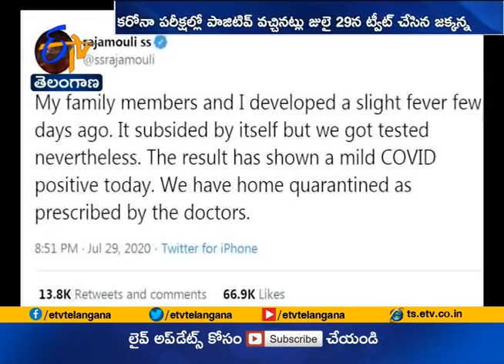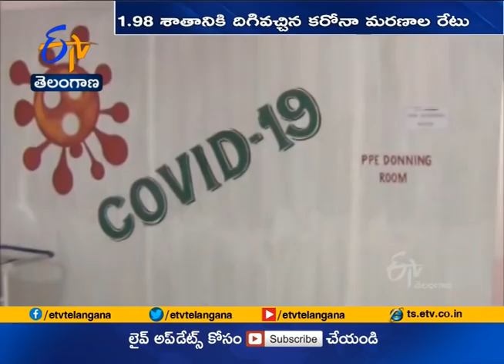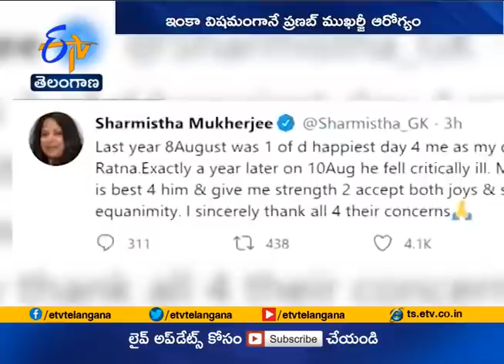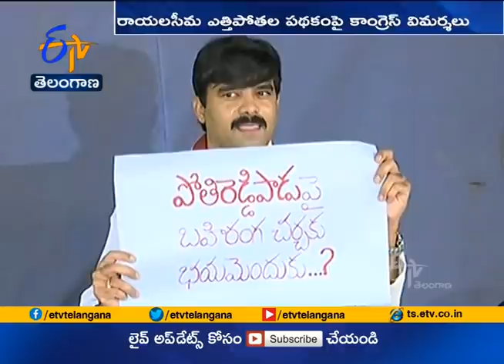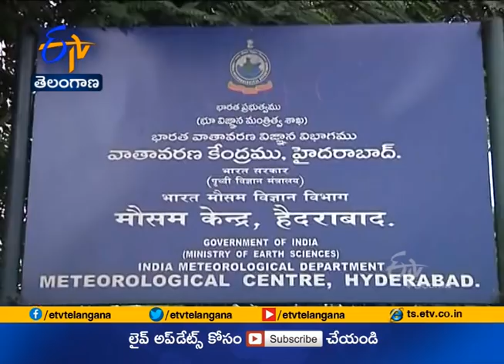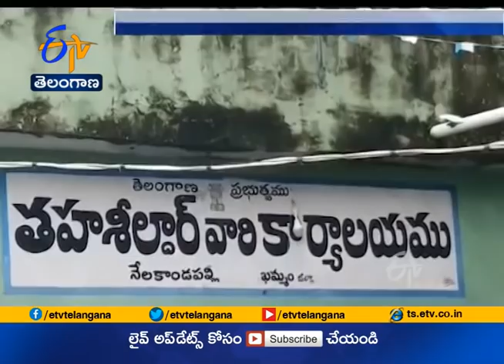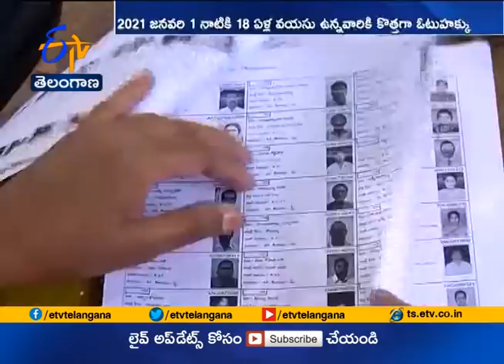Ghantaravam 7 PM | Full Bulletin | 12th August 2020 | ETV Telangana | ETV Win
12th August 2020 | Ghantaravam 7 PM | ఘంటారావం | ETV Telangana |
ఈటీవీ తెలంగాణ | ETV Win | ఈటీవీ విన్‍